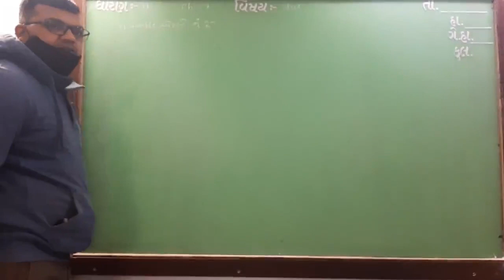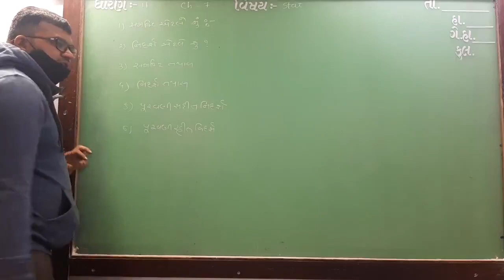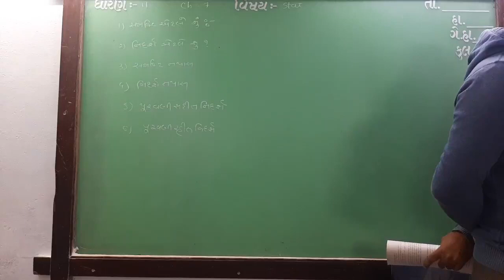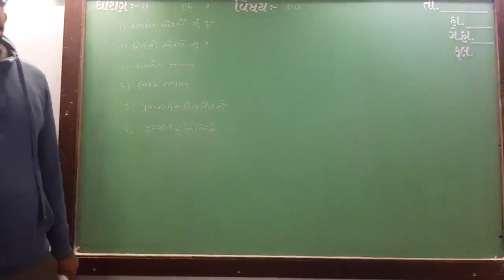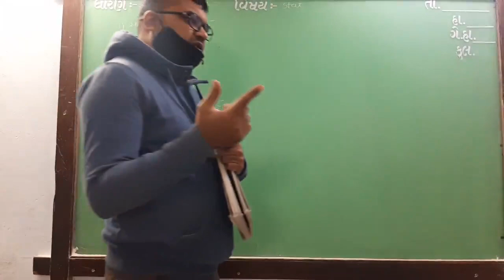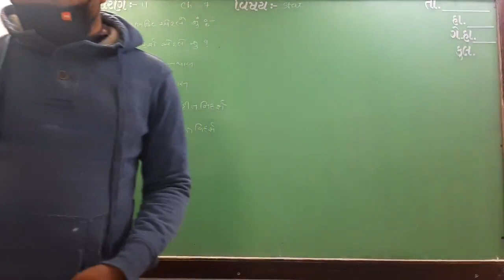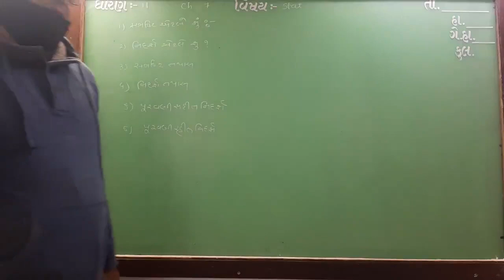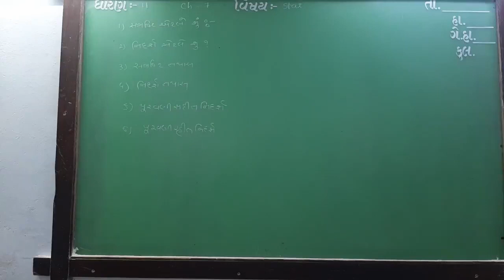January 26, 2022(3)